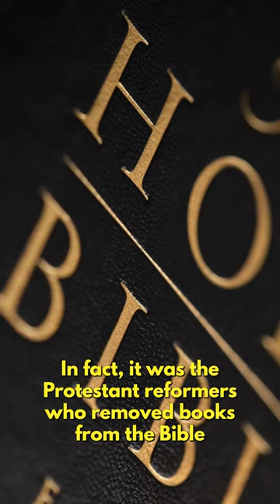Did The Catholic Church Change The Bible?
Why are Catholic Bibles bigger than protestant Bibles?